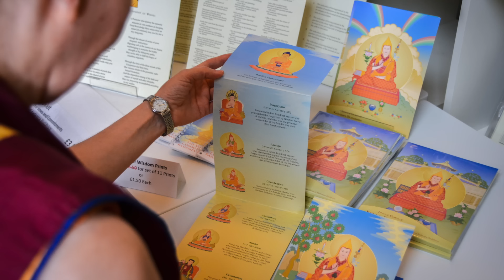Summer Festival 2015 - A Spiritual Life